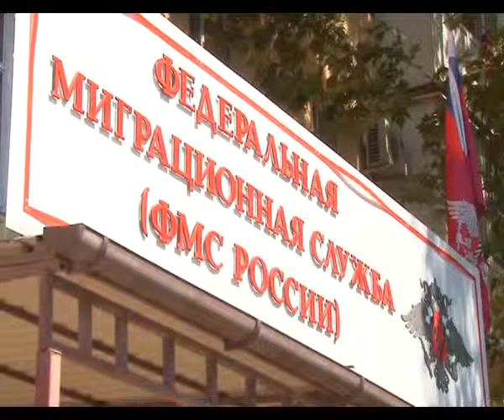Вынужденная переселенка из Украины добилась личного приема специалиста УФМС... на дому